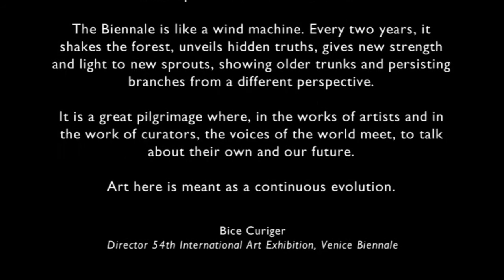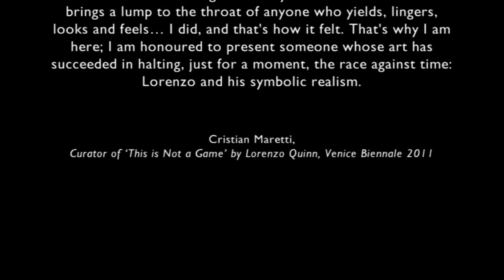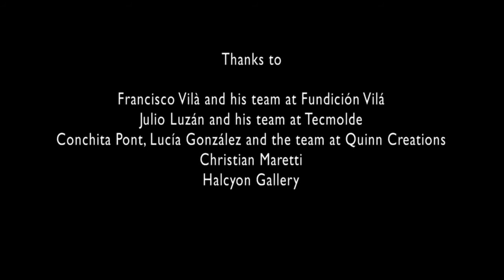This is Not a Game, Lorenzo Quinn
Lorenzo Quinn is the exhibiting artist for the Italian Pavilion at the 54th International Art Exhibition at the Venice Biennale, 2011.

This powerful and provocative installation by international sculptor Lorenzo Quinn is positioned across two different sites at the Biennale, the Italian Pavilion in the Arsenale, and San Servolo Island.

The first stage of the hard-hitting installation at San Servolo Island features a life-size 37 tonne T55 Russian battle tank and life-size cast 'toy' soldiers held by life-like giant hands cast in resin coated with 'projected bronze' which are poised in positioning the tank and soldiers, as a child would in play.

The second stage of the installation, exhibited at the Italian Pavilion, simulates a brick wall which has been blasted by gun fire from the tank's pivotal gun turret, next to the simple, emphatically scrawled message, 'THIS IS NOT A GAME'.